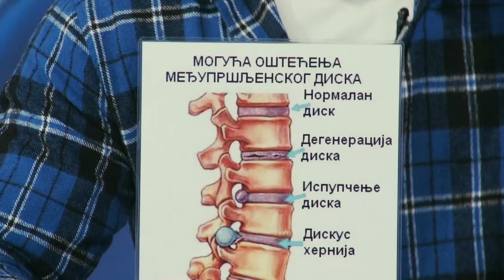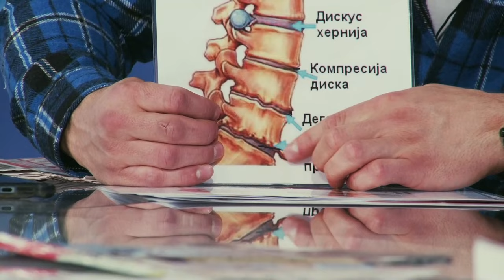Diskus hernija i problemi sa kicmenim stubom - Ne lutajte po lekarima bez potrebe! - (29.04.2022)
Gost: Dr Žarko Radović - Fizijatar

Voditelj: Aleksandra Stanisavljević